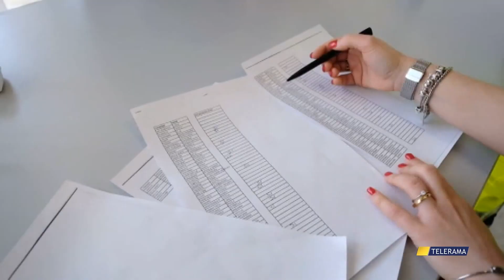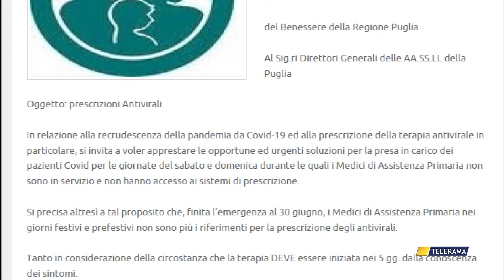SCONTRO TRA MEDICI DI BASE E REGIONE PUGLIA: CAMICI BIANCHI IN PIAZZA